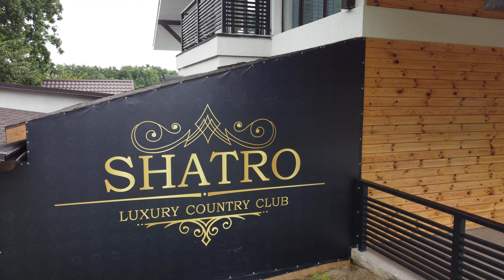Весільні награвання Silver band.Літо 2021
Плейлисти
Весільні польки:

Відеозйомка весілля Калуш,
Відеозйомка весілля Івано-Франківськ
Збірка українських народних пісень
Весільні танці.Українське весілля
Весільні традиції
Весільні гурти
Весільні традиції Прикарпаття
Весілля в Прикарпатті